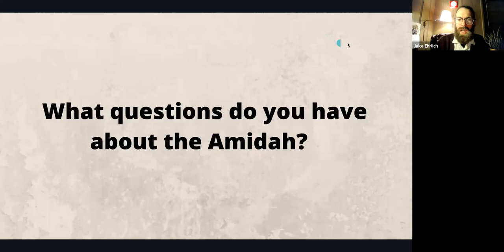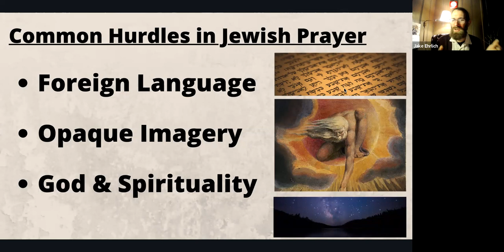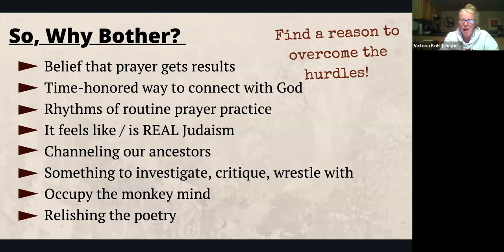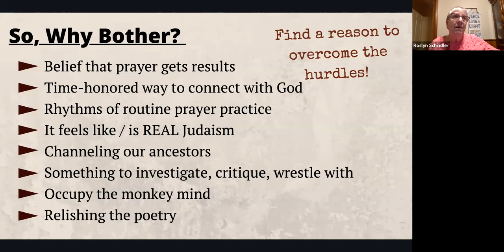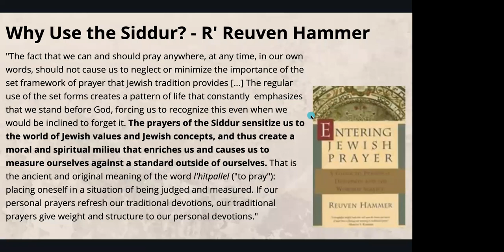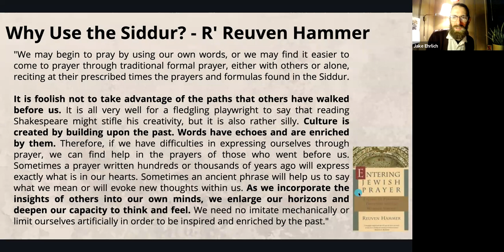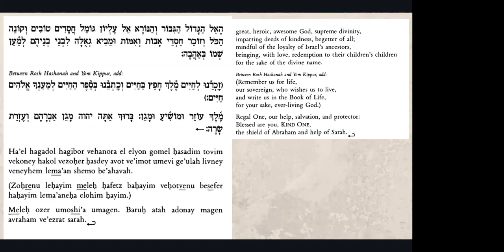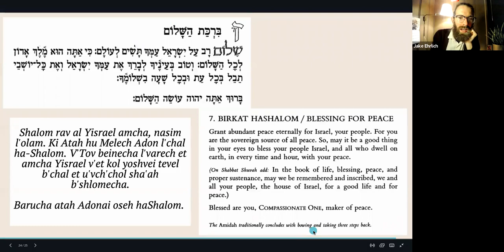Intro to Jewish Prayer #5: The Kavanah/Intention of Prayer (Amidah Pt.2)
Class #5 of Congregation T'chiyah's "Intro To Jewish Prayer" course, taught by Jake Ehrlich of Congregation T'chiyah.